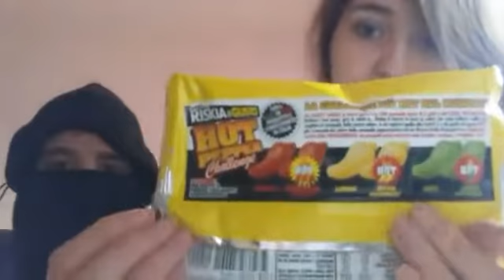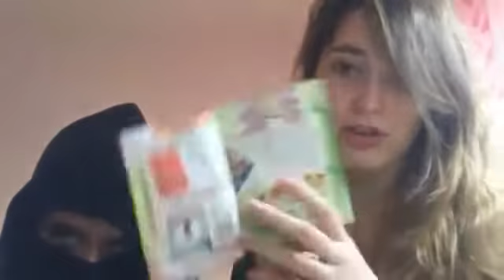Challenge in collaborazione con un ladro